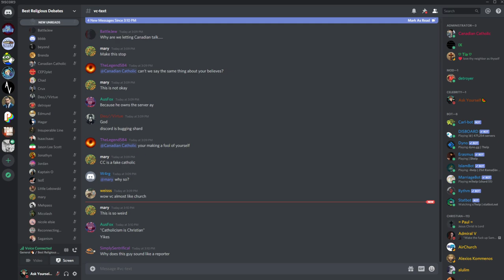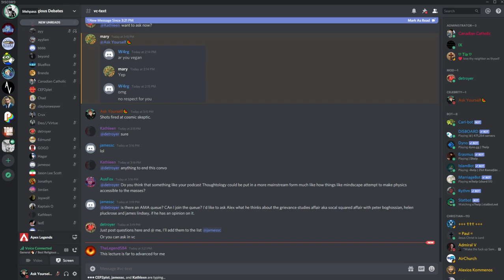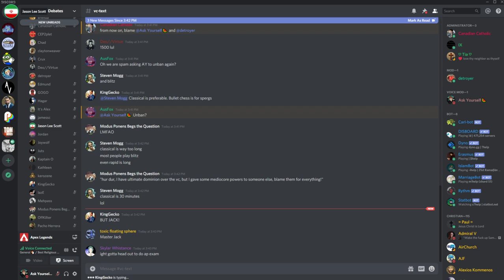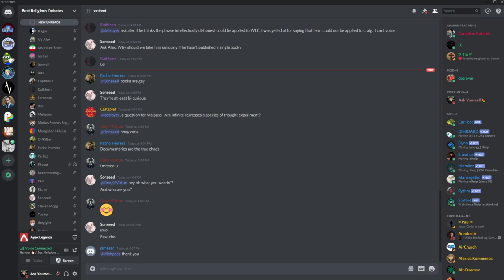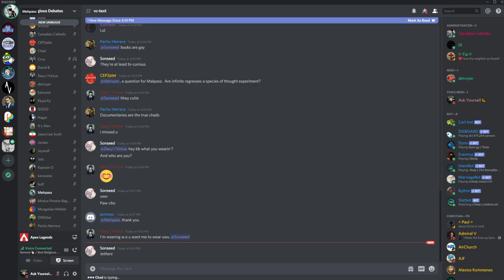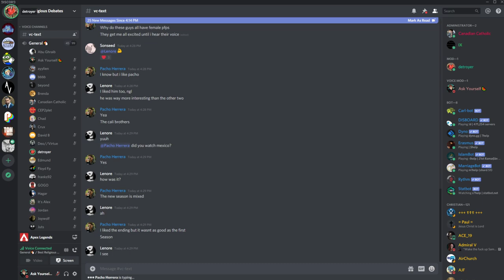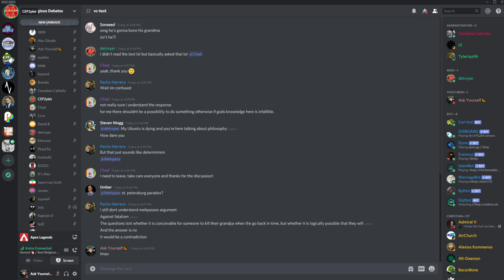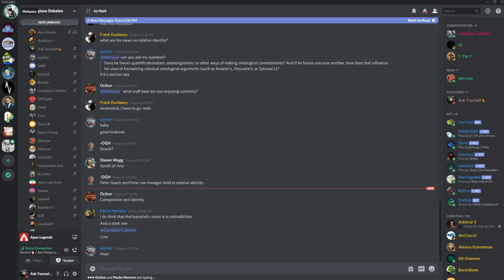🔴 Alex Malpass AMA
Q&A featuring some aggressive Christianity.

My links:
🍉Bitcoin:
34ZzG4sQVR6VwX7fRGwkByzuYAqQWjsECk
🧄Challenge 22:
🍋Ethereum:
0xdbdD3cef7ee07F0b9b870f1533880FF4AF4ca853
🍐e-Transfer: